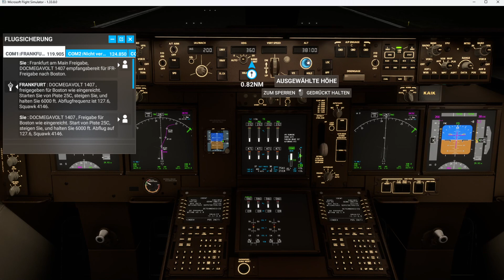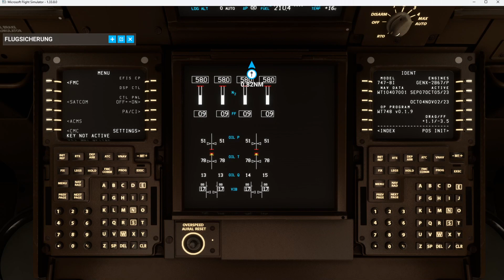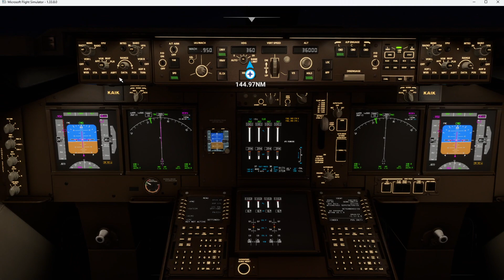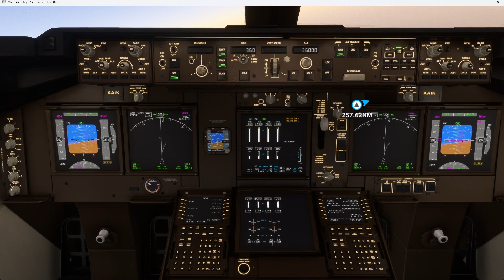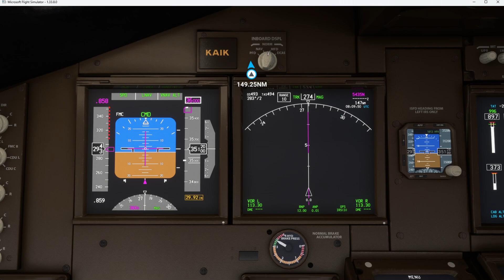Flug mit Lufthansa B747 von Frankfurt nach Boston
[MSFS 2020] Flug mit Lufthansa B747 "Fanhansa" von Frankfurt am Main (EDDF) nach Boston, Massachusetts, USA (KBOS). Start am frühen Morgen in Frankfurt. Letztlich etwas schwierig, die Seitenruderpedale reagieren zu heftig (was man bei der Landung merkt), der Autopilot hält die Höhe nur bei 35.000 Fuß (statt 36.000 Fuß), LNAV funktioniert zwar mehr oder weniger, aber es gibt einige Abweichungen vom Kurs. Letztlich Landung in Boston und Rollen zum Gate.